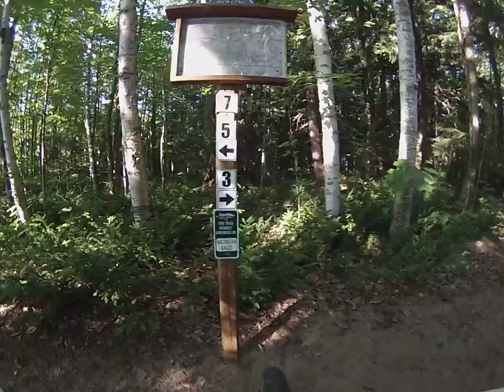Black To Red 1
Black to red Marquette MI South Trails